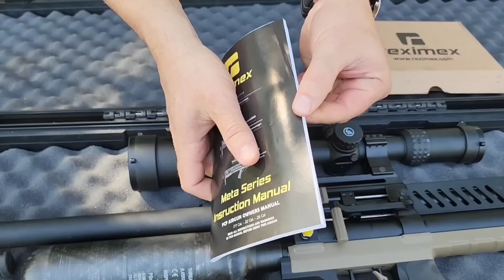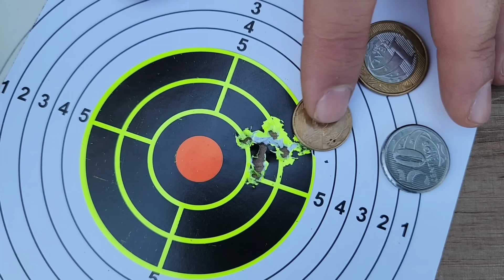PCP REXIMEX META PREMIUM & LUNETA VECTOR OPTICS SENTINEL 10-40X50 SFP IMPORTAÇÃO OFICIAL GTOUTDOORS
GRUPO WHATSAPP  DE  AÇÕES DO CANAL

PCP Reximex Meta Premium com Luneta Sentinel 10-40x50: Teste 40m, 60m e 100metros"
Chumbo jsb de 18,13 grains

Importação Oficial Gtoutdoors
Reximex Meta Premium
Luneta Vector Optics Sentinel 10-40x50 SFP
cronografagem 320 Ms

 No vídeo de hoje, vamos testar um potente PCP Reximex Meta Premium equipado com uma impressionante luneta Vector Optics Sentinel 10-40x50 SFP. Acompanhe-nos enquanto exploramos as características desta combinação poderosa, avaliamos sua precisão e desempenho, e mostramos por que esta configuração é ideal para os entusiastas do tiro esportivo. Tiramos da caixa e fomos para cronografagem com chumbo JSB 18,13 grains, agrupamento a 40 metros pendulo a 60 metros e Alvos a 100 metros. Não perca esta análise detalhada!
Dados Técnicos: Reximex Meta Premium importação Gtoutdoors

Fabricante: Reximex

Calibre: 5,5 mm / 0,22

Munição: Pellets

Velocidade: 304m/s

Energia: 54J

Pressão de enchimento: 250 bar

Cilindro de aluminio 425cc

Tiros por preenchimento: 150

Peso: 4200g

Comprimento total: 1000 milímetros

Comprimento do cano: 700 milímetros

Mira de ferro: Não

Trilho de montagem: Sim

Com Magazine: Sim

Capacidade do Magazine: 12

Material em estoque: Metal

Mount: Sim para 22mm

PCP

Segurança: Sim

Regulador de pressão: Sim

Modo de fogo: Armar manual
PCP Reximex Meta Premium, Luneta Sentinel, Tiro Esportivo, Carabina De Pressão,Precisão da reximex , Review De Armas,Equipamento De Tiro,Armas De Pressão,Tiro Ao Alvo,Airgun premium,  cronografagem Reximex meta, cronografagem carabina pcp,